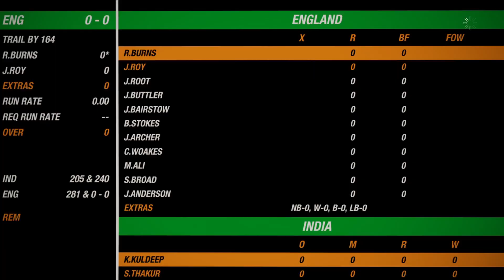IND VS ENG | 1st Test Match Highlights 2021| Day 5 | Eng tour of Ind 2021 | Cricket 19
Hello Guys Welcome to ind vs eng 1st test day 5 highlights 2021 | hotstar ind vs eng 1st Test Match Day 5 Highlights 2021 | england vs india 1st test day 5 Highlights 2021 | hotstar live match | hotstar live cricket match today online | cricket 19 xbox one | cricket 19 ps4 | cricket 19 | hotstar cricket
NOTE : This MATCH IS NOT REAL Because this is a CRICKET19 OFFICIAL GAMEPLAY DEVELOPED BY : BIG ANT STUDIOS.

EVERYDAY LIVE STREAM
GUYS SUPPORT ME
(1)LIKE
(3)SHARE

THANKS. TO. WATCHING.

Tags,
ind vs eng highlights day 5
ind vs eng live day 5
1st test ind vs eng 2021 Series
ind vs aus 2021 test
india vs eng 2021
india vs england 2021 1st test day 5 highlights
ind vs eng 2021 test series 2021 day 5
ind vs eng live match today highlights day 5
eng tour of india 2021